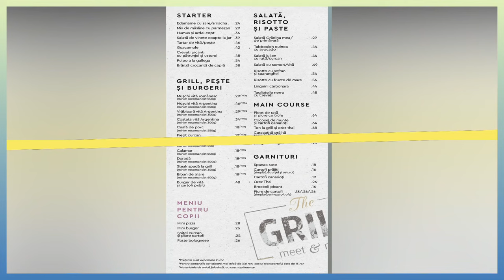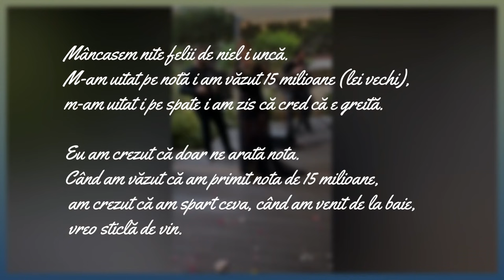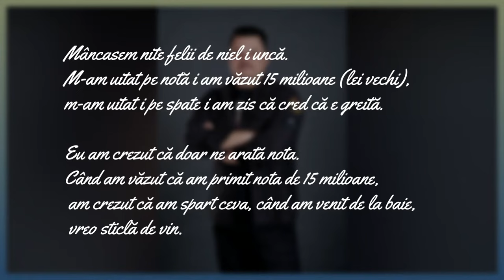Nunta Lui Dani Otil si Gabriela Prisăcariu, Câți Bani Au Făcut Cei Doi？ Declarațiile Lui Gabrie